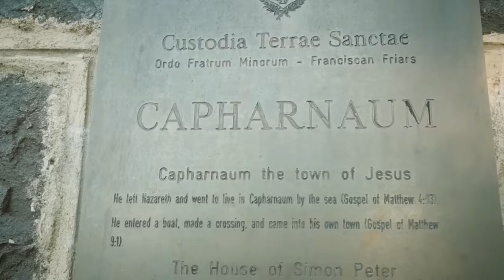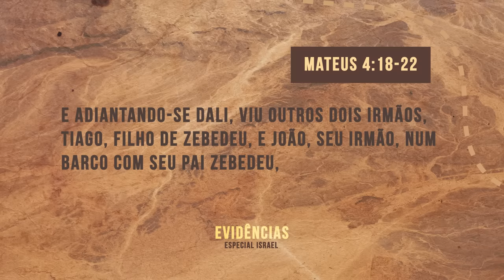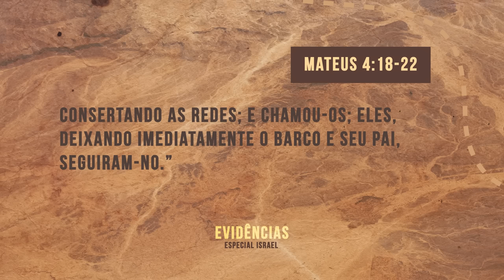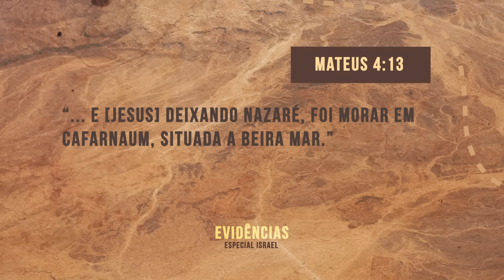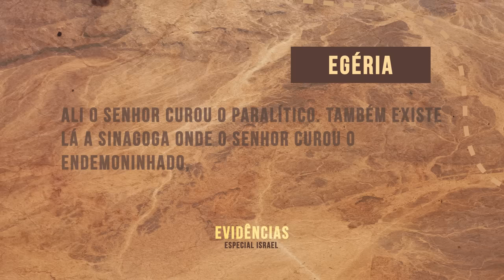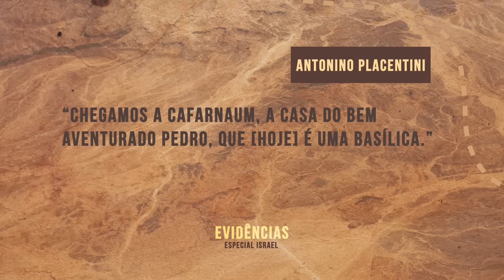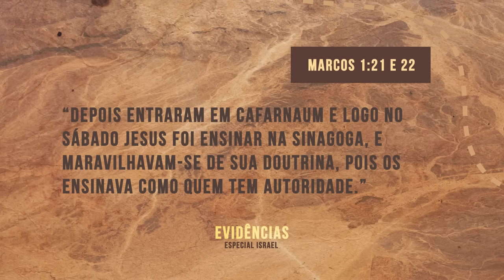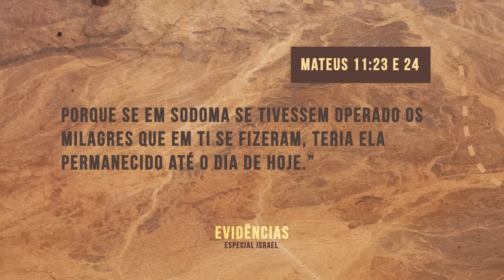CAFARNAUM: A CIDADE DE JESUS - Rodrigo Silva | Evidências NT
Série Evidências Israel
Episódio 3 - Exibido dia 20 de abril de 2017

Cafarnaum é a cidade em que Jesus morou por pelo menos 3 anos! Ali ele começou seu ministério, convidou seus discípulos, contou parábolas, pregou no templo e fez muitos, mais muitos milagres!

INÉDITO
Toda Quinta 22:30

REPRISES
Sexta 11:30
Sábado 08:30
Domingo 19:30
Terça 03:00
Quarta 16:30